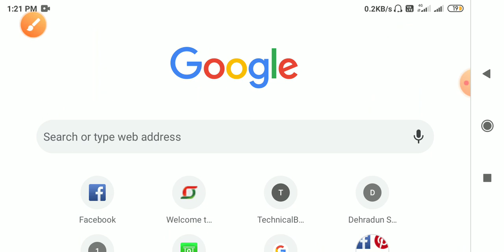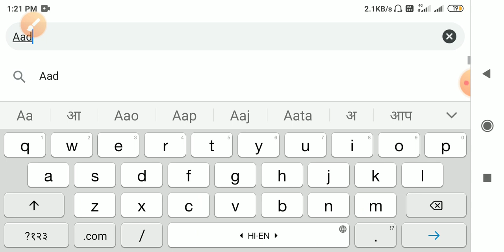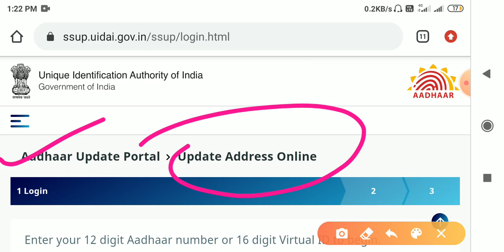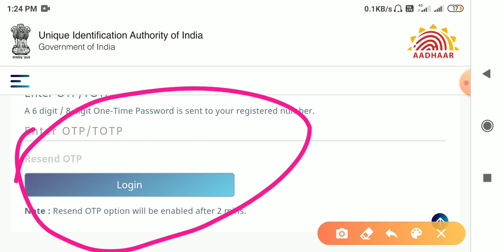शादी के बाद आधार कार्ड में Address कैसे change करें || How to change address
आधार कार्ड address change 2020
नमस्कार दोस्तों मेरा नाम पंकज बेटर आप देख रहे फैंस टेक्निकल भट्ट जी दोस्तों आज मैं आपको बताऊंगा कि शादी के बाद आप लोग अपने आधार में एड्रेस चेंज कैसे कर सकते हैं और उसके डॉक्यूमेंट कौन-कौन से हैं इस वीडियोस को आप लास्ट तक जरूर देखें